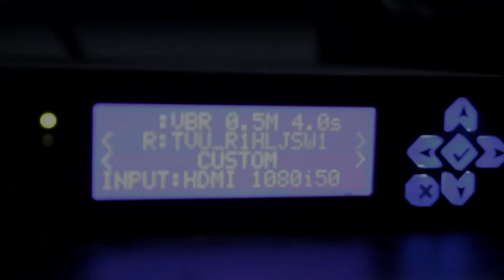Ya Akhi Hanya 10 Hari - Ustadz Ahmad Zainuddin Al-Banjary